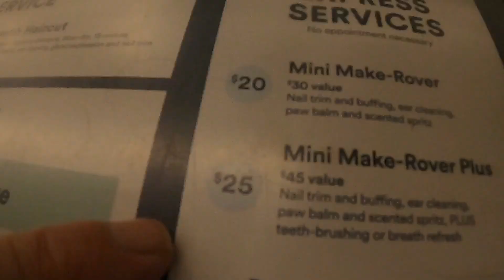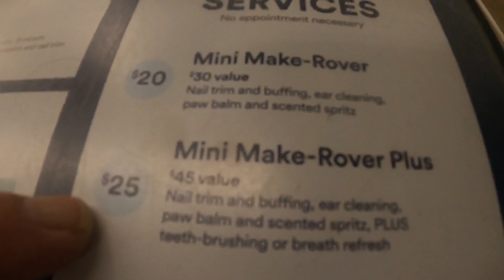Charlie Gets His Makeover and Peter Gets Turned Down By Girl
Charlie and Gene go to Petco for makeover and more with Peter